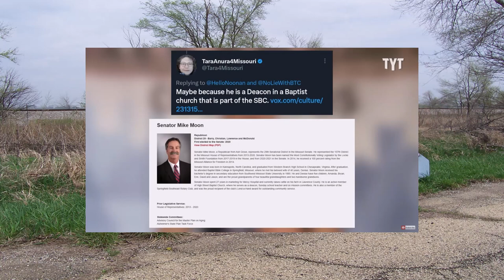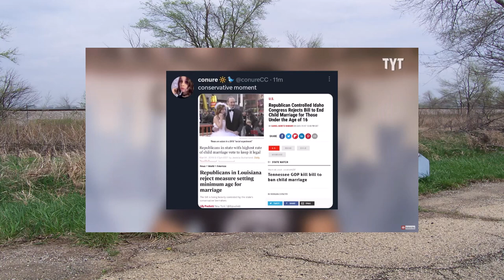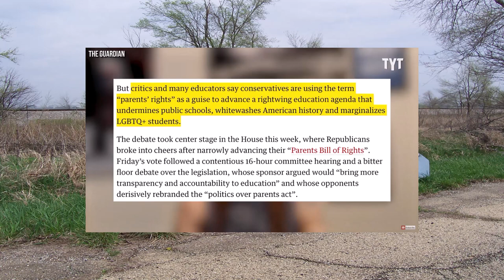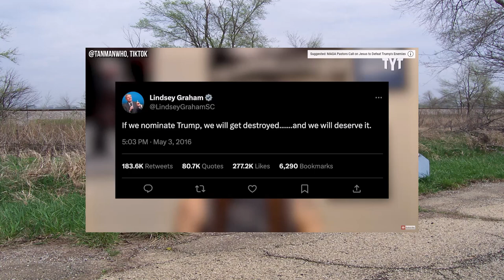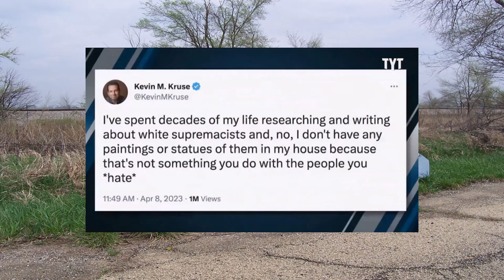Saturday 202304151646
Introducing Vegematic Deluxe and Wild Weather as an experimental collage. Groomers calling out Groomers. Beau of the Fifth Column lays out the details on Jim Jordan's statistical self-trap.